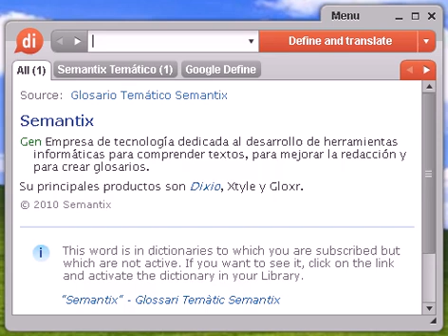Definición de catering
catering, diccionario, definición, significado, español, castellano, dixio, caterings